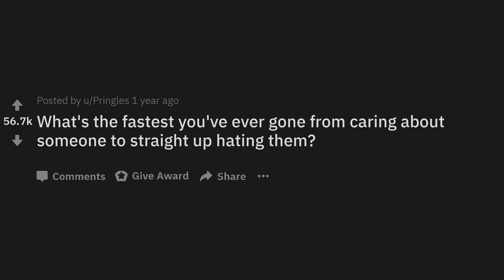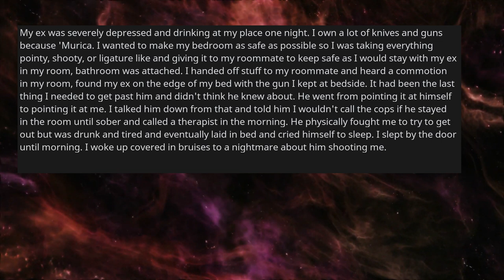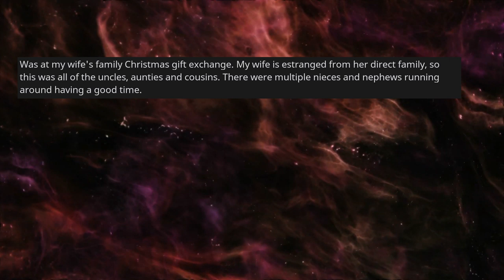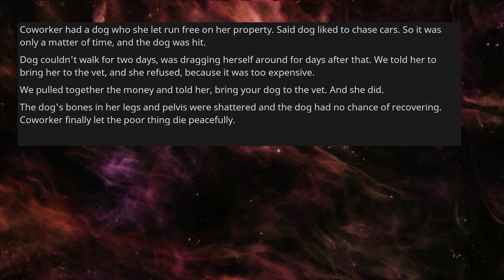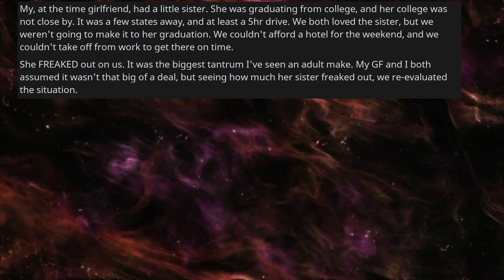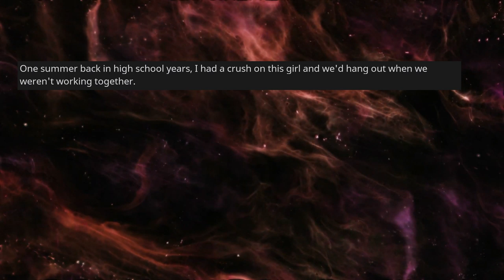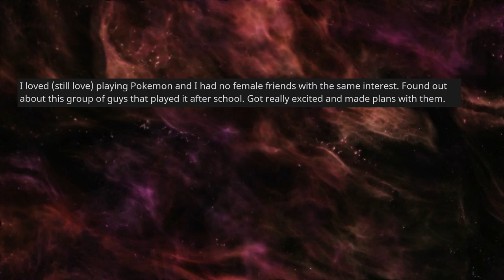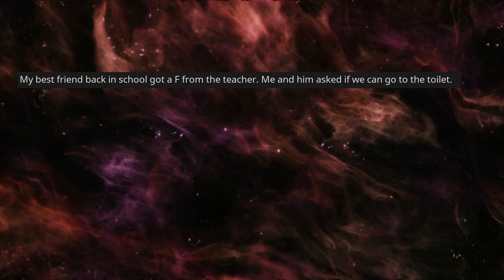When People Went From Liking To Instantly Hating Someone [AskReddit]